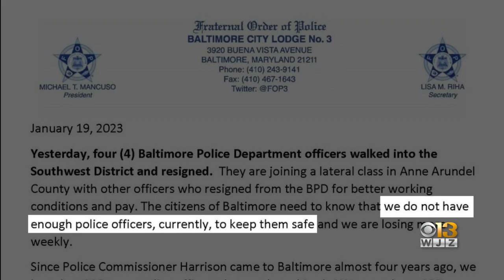Baltimore policing shortages topic of discussion at consent decree hearing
The Baltimore Police Department is losing officers at a drastic pace.